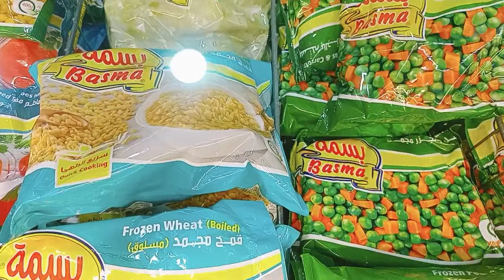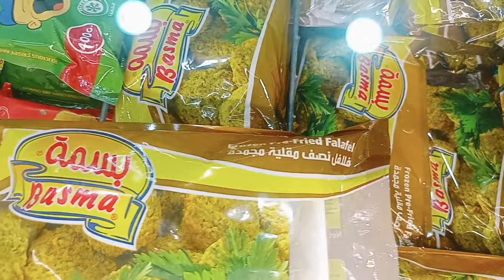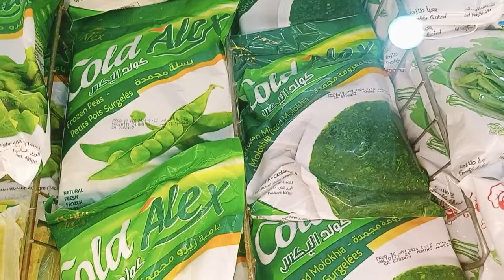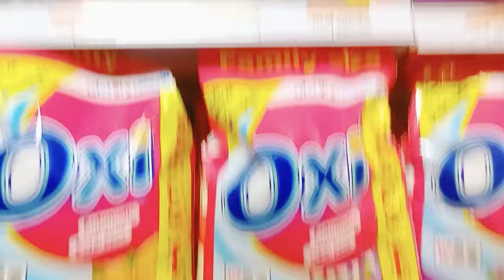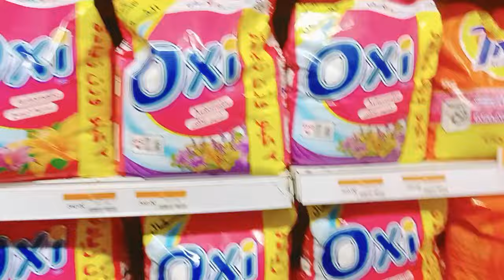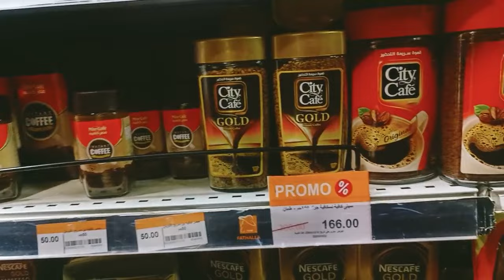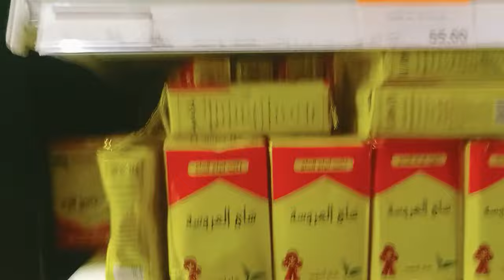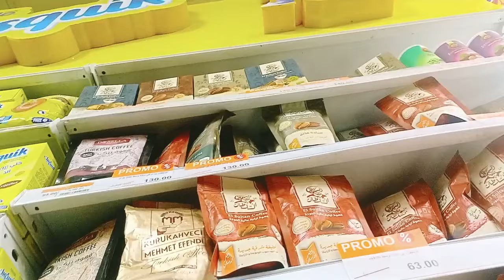اسعار الشاى وقطعتين فقط لكل عميل والخضار والمنظفات والبن فى أسواق فتح الله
اسعار الخضار المجمد والمنظفات والبن والشاى قطعتين فقط لكل عميل فى أسواق فتح الله